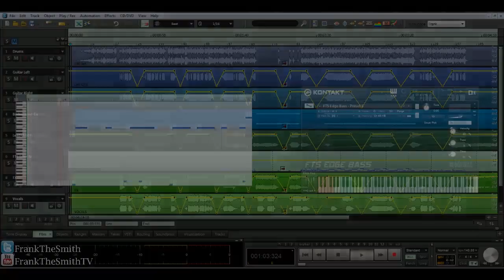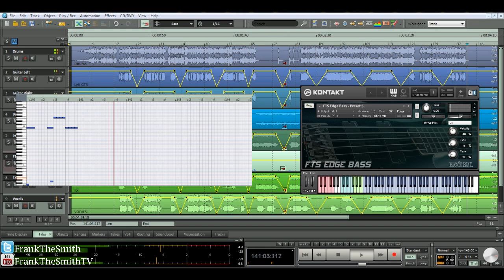FTS Edge Bass - Preset 5 Preview (Kontakt Bass)